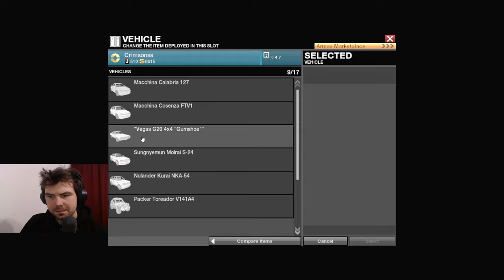Playing Crim with JJHistory on APB:Reloaded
Played with JJHistory!!